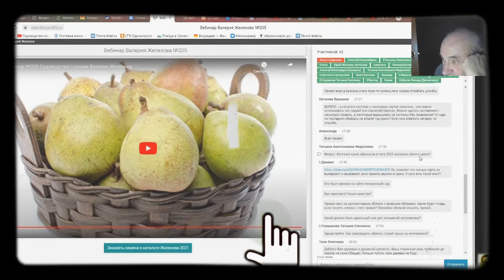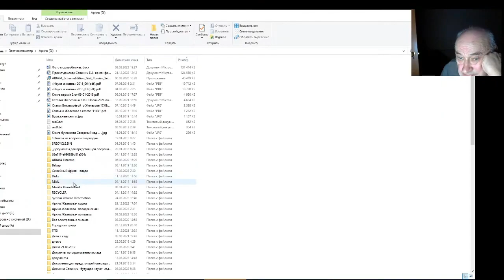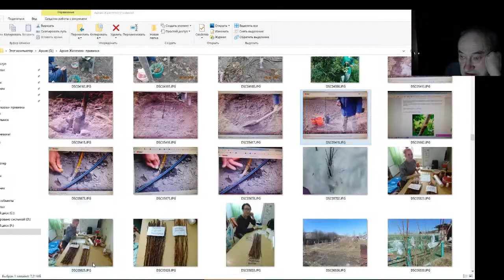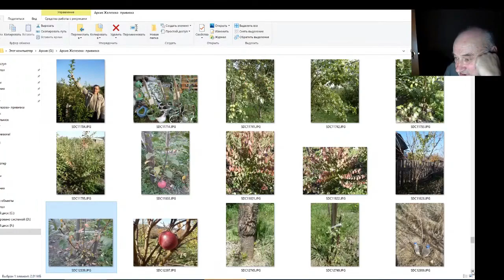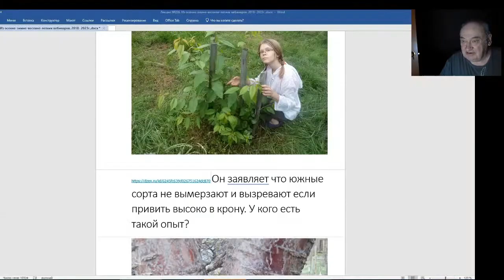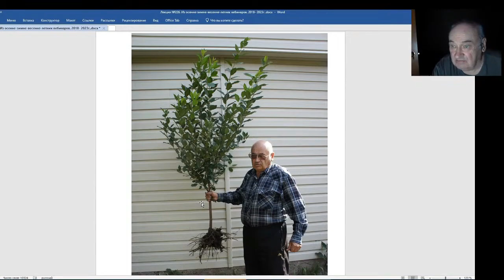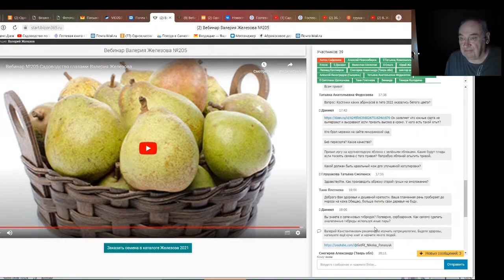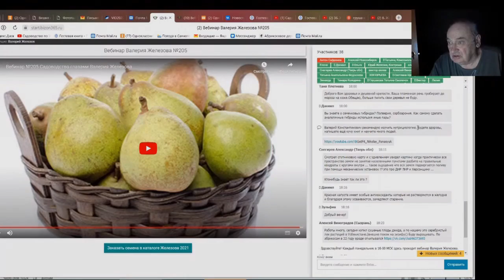Железов Валерий. Вебинар 226. ч. 10. Ответы на вопросы в чате.